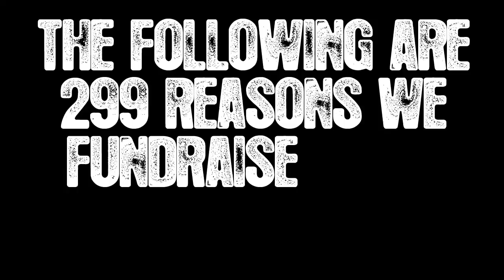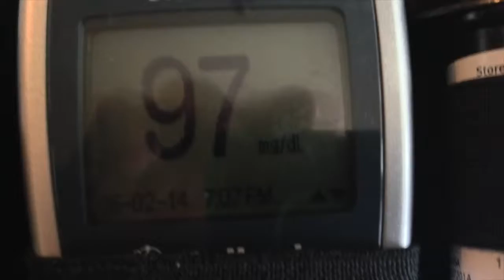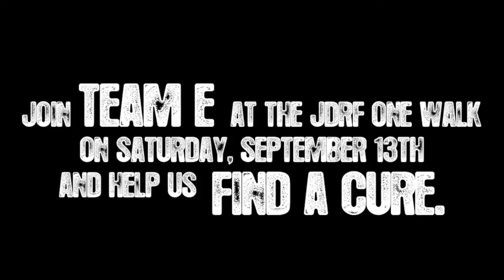Team E 2014: 299 Reasons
Type 1 diabetics need to check their blood sugar many times during the day and night to keep them in a safe range. We took pictures of Ethan every time he checked his blood sugar for 30 days. The following are 299 reasons we fundraise for a cure.

Logo design, video and audio editing by Matt Rinehart at Origin Digital Media